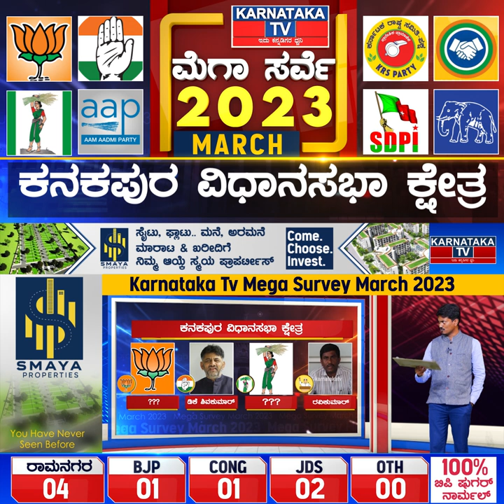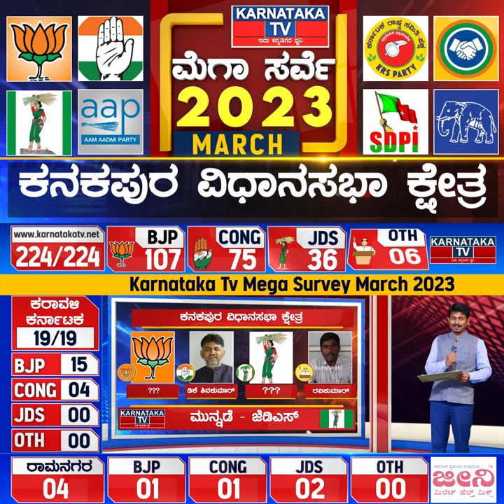Kanakapura Constituency | Karnataka Elections Survey March 2023 | Karnataka News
ರಾಮನಗರ 4 ಕ್ಷೇತ್ರ ಯಾರಿಗೆ ಎಷ್ಟು.?

ಬಿಜೆಪಿ – 0
ಕಾಂಗ್ರೆಸ್​ – 1
ಜೆಡಿಎಸ್ – 3

ರಾಮನಗರ ಯಾವ ಕ್ಷೇತ್ರಗಳಲ್ಲಿ ಯಾವ ಪಕ್ಷಕ್ಕೆ ಮುನ್ನಡೆ.?

ಮಾಗಡಿ : ಜೆಡಿಎಸ್ ಮುನ್ನಡೆ
ರಾಮನಗರ : ಜೆಡಿಎಸ್ ಮುನ್ನಡೆ
ಕನಕಪುರ : ಕಾಂಗ್ರೆಸ್ ಮುನ್ನಡೆ
ಚನ್ನಪಟ್ಟಣ : ಜೆಡಿಎಸ್ ಮುನ್ನಡೆ